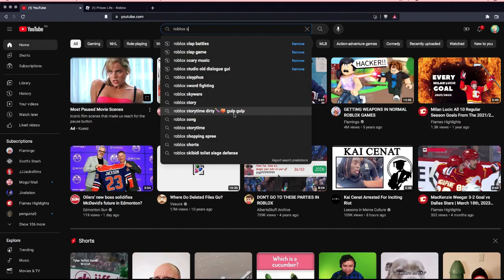The Roblox Prison Life Experience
Today I played roblox prison life but nobody knew where I was and I was so much cooler and more handsome than them B)